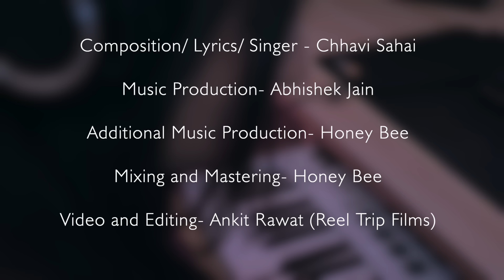Dua Khuda Se | MWM | Amaal Mallik | Chhavi Sahai | Studio Series | Daboo Malik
MWM ENTERTAINMENT & AMAAL MALLIK
present
DUA KHUDA SE
Composition/Lyrics/Singer : Chhavi Sahai
Music Production : Abhishek Jain
Additional Music & Mixing Mastering : Honey Bee
Video and Editing : Ankit Rawat (Reel Trip
Film)
Posters Design : Girish Rao

ALL COPYRIGHTS WITH MWM ENTERTAINMENT LLP